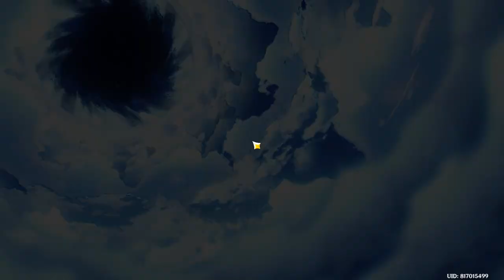After all these years, Finally....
AR 56 Prize be like